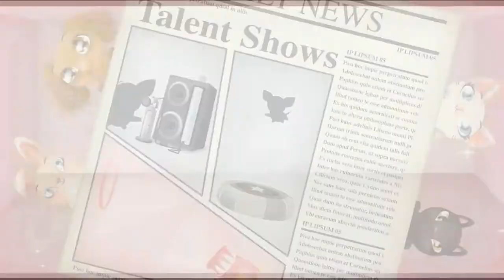Miss Hollywood Showtime Lights, Camera, Fashion! | Childrens games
Play mini games with Miss Hollywood and her pet friends and become a superstar!

Budge Studios™ presents Miss Hollywood™: Lights, Camera, Fashion! Join Miss Hollywood and all her pet friends to live the celeb life at her mansion in the Hollywood Hills! Jump into the action of movie scenes with fun mini games and win fabulous prizes! Dress up in glamorous outfits and bring the mansion back to life with beautiful decorations! Experience true movie magic and become a Hollywood superstar!

HOLLYWOOD ADVENTURES
• DECORATE all 7 of your pets' unique mansion rooms
• DRESS UP your pets in cool outfits
• CHASE and jump onto the chopper!
• BUILD the movie sets
• GRANT the costume wishes of your pet friends
• SWING your way to the pirate treasure
• FLY through stars and space!
• DANCE to Bollywood beats
• ATTEND your own movie premieres

7 PET FRIENDS, EACH WITH THEIR OWN PERSONALITY
• MISS HOLLYWOOD: the supreme fashionista Chihuahua
• PRINCESS: the royal white kitten
• HOP: the hip-hop bunny
• MISS PUGGY: the Hollywood actress
• ALLIE: the rock star black cat
• MAX: the gamer
• PAW DADDY: the R&B swag-dog